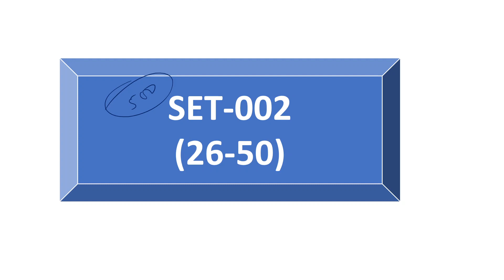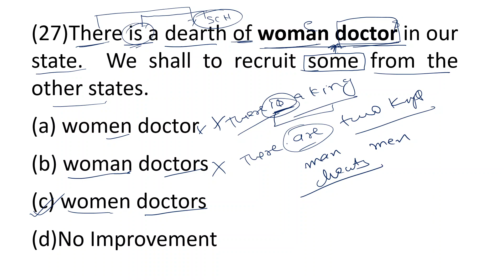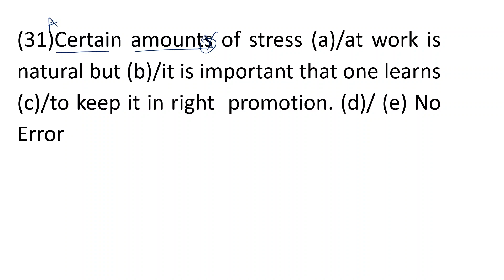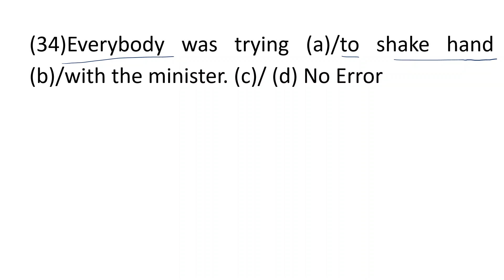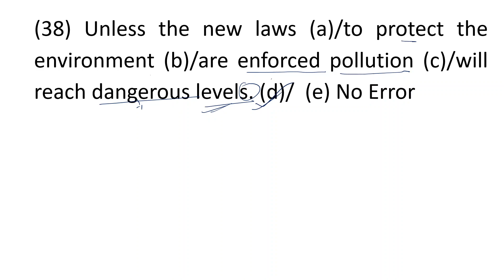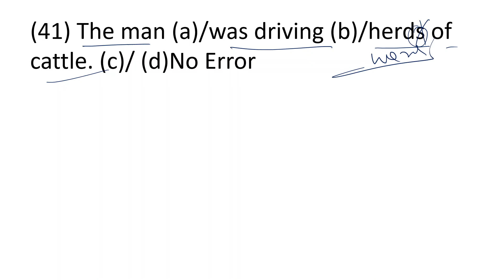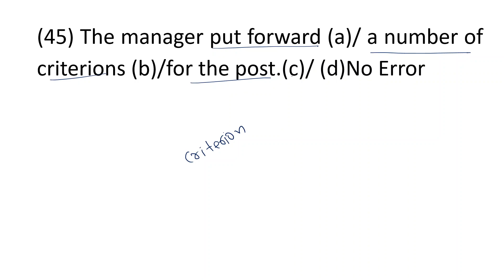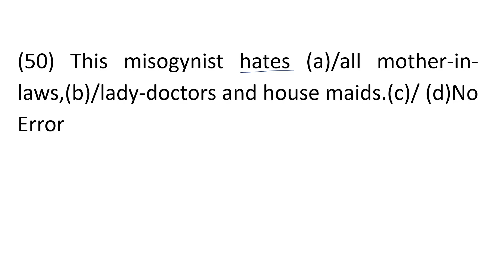NOUN SET 2 | SSC ENGLISH | PREVIOUS YEAR QUESTIONS |NOUN 500+ PREVIOUS YEAR QUESTIONS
इस वीडियो को देखने के बाद आप पायेंगे कि English Word Power को bdhana इतना आसान कभी नहीं था । picture ,imagination and recall method से आप कठिन से कठिन english word को easy way में याद कर लेंगे। तो यह वीडियो देखिये और apna english word power aasani se bdhaiye !